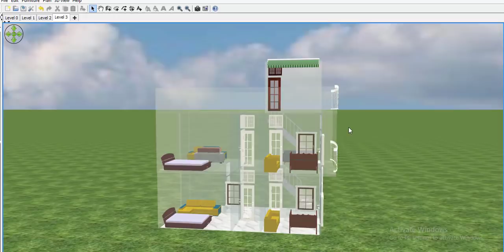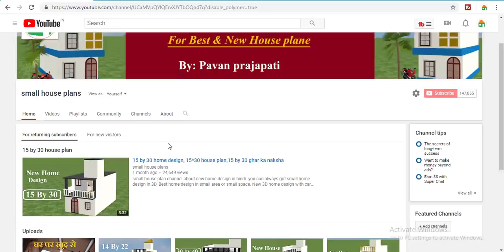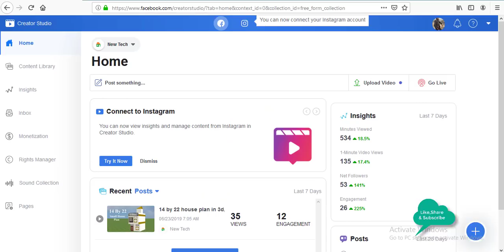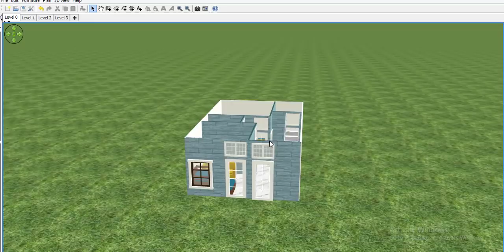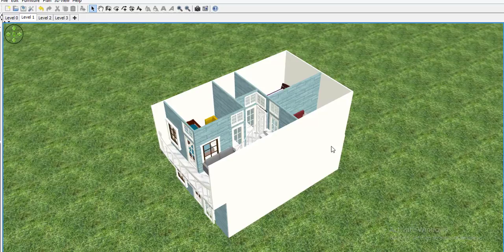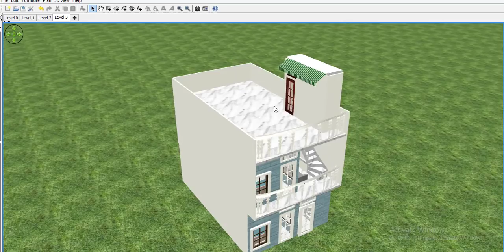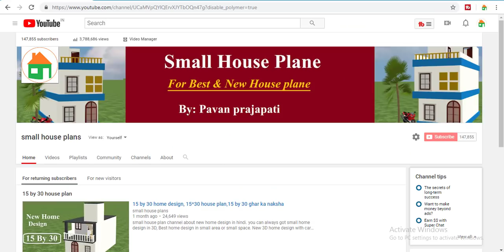18 by 28 house plan according to vastu shastra,18 by 28 sqft home design,18 by 28 घर का नक्शा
1.Best finger print device morpho
2.Best finger print device mantra mfs 100
3.Best finger print device startek FM220
4.Low price epson printer
5.Best price epson printer
6.Best multifunction Hp printer
7.HP Best Laptop
8.Dell Best Laptop
9.Best Lemination machine
10.Best pvc card printer
11.Best Web camera